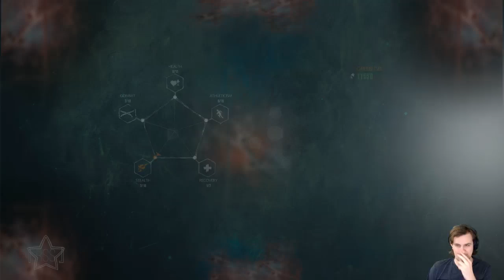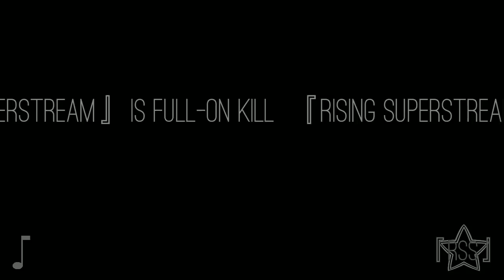『RSS』The Evil Within 2 (Part 02)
It's been a while since I've played a game where I just can't wait to get back to linear hallways!